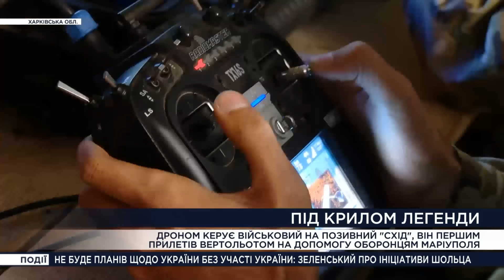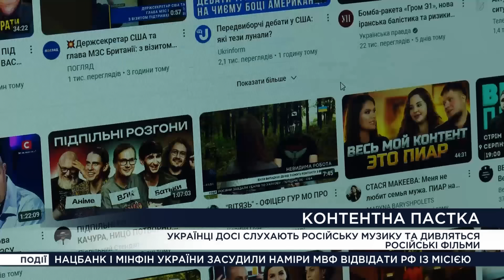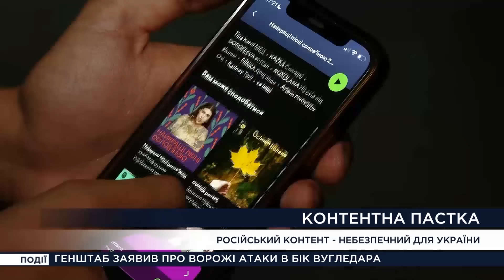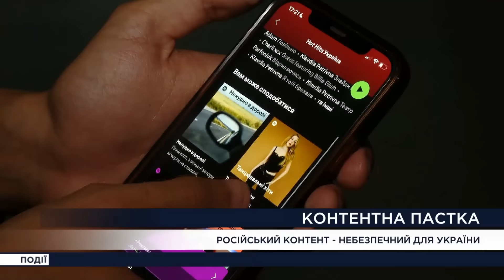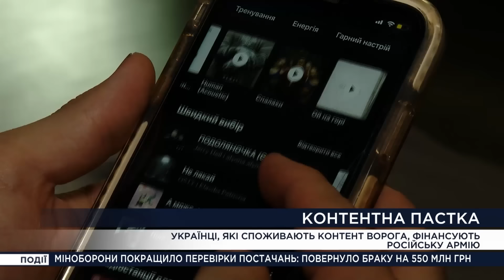Підсумки 11 вересня. Кримська платформа, дебати в США, роковини теракту, допомога від Британії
Підсумкові новини України та світу за 11 вересня 2024 року в огляді телеканалу «РАДА» в рамках телемарафону:
— Окупанти двічі за день обстріляли Костянтинівку, є загиблі та поранені.
— У Камʼянському районі загинув чоловік, ще чотирьох поранено внаслідок ворожих обстрілів.
— Евакуація з Донецької області: у Волноваському районі поранено двох рятувальників.
— Обстріл Херсонщини: росіяни скинули вибухівку з дрона на Кіндійку та Садове.
— Кримська платформа: Росія повинна повернути Крим та вивести війська з України.
— Блінкен: Крим показав, яке майбутнє для всієї України хоче Путін.
— Ердоган: Крим необхідно повернути Україні, це вимога міжнародного права.
— Кісіда: Японія підтримує суверенітет і територіальну цілісність України включно з Кримом.
— У Києві відкрили меморіал памʼяті жертв геноциду кримськотатарського народу.
— Велика Британія виділила понад 600 мільйонів фунтів допомоги для України.
— У США відбулися дебати кандидатів в президенти Трампа та Гарріс. Війна Росії проти України стала однією з головних тем.
— Роковини теракту: 11 вересня 2001 року терористи захопили пасажирські літаки та направили їх на вежі-близнюки.
— Умєров презентував ІТ-систему, яка має кардинально покращити тилове забезпечення ЗСУ.
— Екіпаж 3-ї штурмової бригади на Харківщині нищить ворогів українськими дронами літакового типу.
— Контентна пастка: українці досі слухають російську музику та дивляться російські фільми.
— В Одеському центрі психічного здоров'я створили покращені умови для лікування військових і цивільних.
— У Києві відбулася церемонія вручення нагород переможцям національної кінопремії «Золота Дзиґа».
— Історії захисників: кулю завдовжки 2 см витягли медики зі спини бійця. Поранення військовий отримав на Донецькому напрямку.
— Віталій Махно на початку повномасштабного вторгнення обороняв Маріуполь, потім потрапив до полону, але зараз його обміняли, він проходить реабілітацію.
— На Харківщині собаки рятують людей з-під завалів.